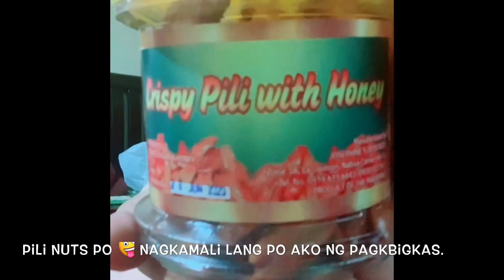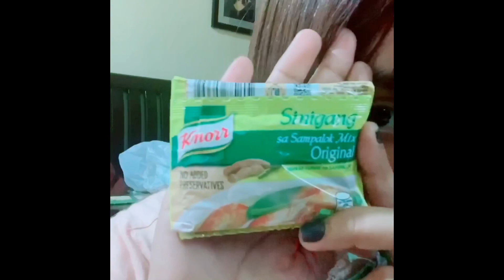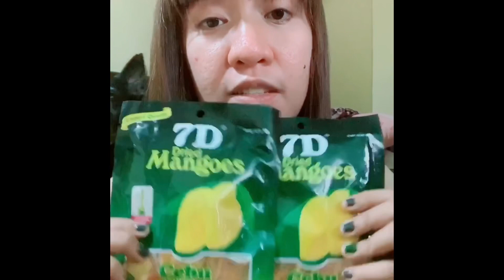Filipino Snacks Pasalubong (From Philippines 🇵🇭 to Taiwan 🇹🇼 )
Hello mga ka-dear;
Namiss nyo na ba mga Filipino Snacks? Namiss nyo na ba magbagahe o maglagay sa maleta ng mga pampsalubong pabalik sa bansang inyong pinata-trabahuhan? Tara at silipin nyo ang pagho-haul ko ng mga napamili at nag-sponsor na kamag-anak ko para baunin ko pabalik ng Taiwan.

Nag-haul ako ng mga ipam-papasalubong ko sa asawa ko sa taiwan 🇹🇼 .. Ganito naman tayong mga pilipino diba kapag pabalik na sa mga bansang pinagaalayan naten ng pawis at dugo sa madaling salita kung san kayo nag-wo-work, madalas nagdadala tayo ng mga pagkain na pede naten ipampsalubong or kakainin naten sa bahay or sa mga dormitory kung san kayo nagwo-work.

Camera Used:
Iphone xsmax
Video Editing used:
iMovie